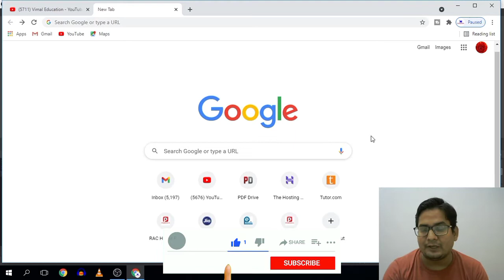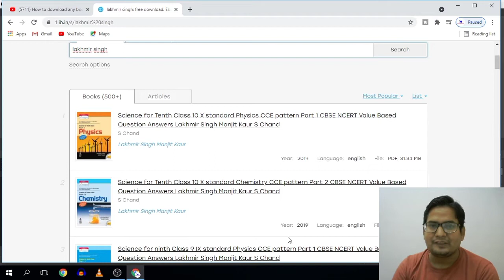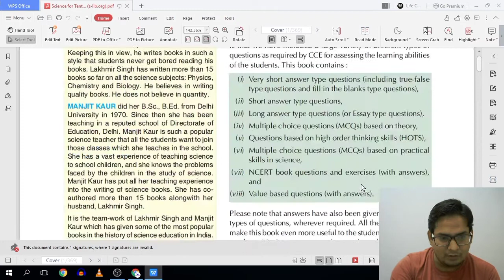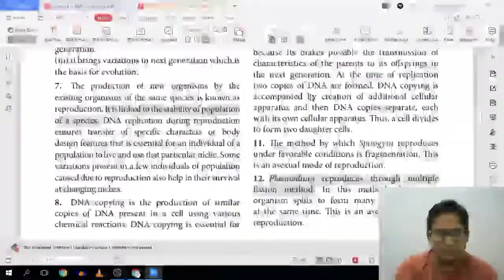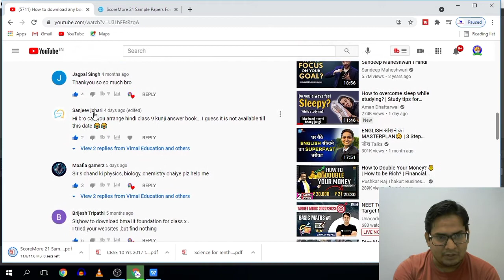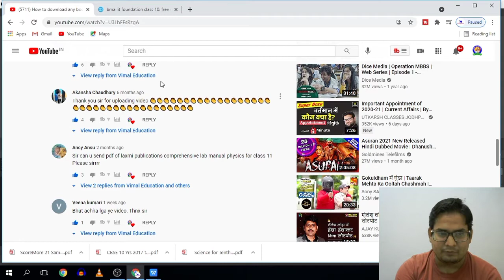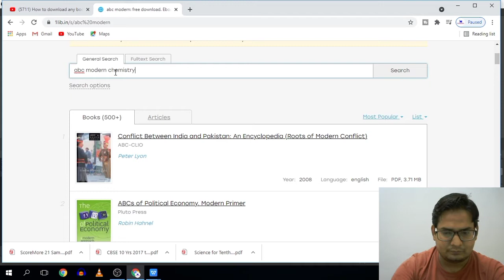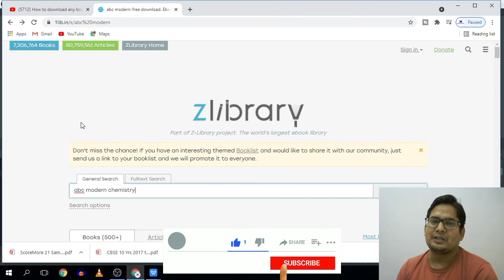How to download any book for free in pdf| 100% Real and working|part 2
*How to download any book for free in pdf| 100% Real and working |Part 2 | download any book for free*